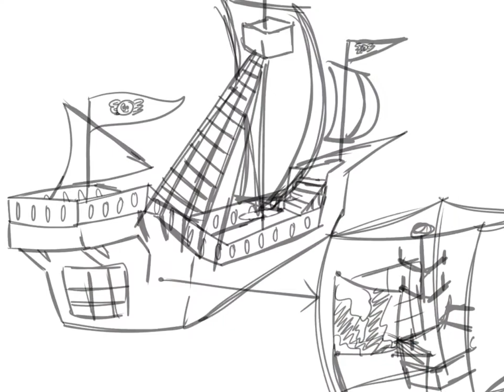Grey and Shift’s house speed paint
Art by PurpleToast